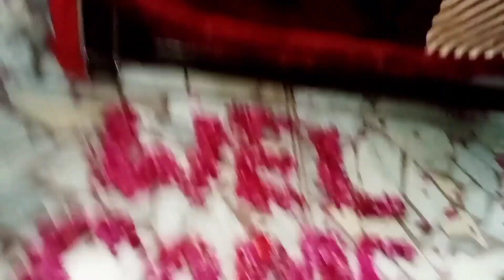Brother Wedding | Wedding Dance| Brother Shadi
My cousin brother marriage was held in gujrat. the Mehndi function was On 27th December 2021,
we enjoyed a lot , every one was very happy  and looking beautiful .
Groom friends brought dosti mehndi rasm for him. They dance and they had a good time with groom.
sister,s brother,s and whole family brought Mehndi rasm for groom. tale mendi rasm was started in which whole family participate , then obtain rasm was done by the family.
At the end sister,s Husband started the rasm of Sehra Bandi because barat has to go early in the morning to Rawalpindi ,
Every body was singing " Main NIkla Gadi Lay kay " it was nice journey , we reached Rawlpindi at Gulberg green at Marriage Hall . We were very warm well come by Bride,s family,
NiKKah rasm started there after nikkah every body had lunch , the Groom with his wife left Rawalpindi to Gujrat, we were all in the busses.
We reach Gujrat where beautiful room was ready for groom and bride. every body was tired and went to sleep , Next morning was walima day and we get started getting ready because the bride family was coming for walima . we received them happily .
It was lunch time we ate, they took bride to rawalpindi with groom, they were very happy
At the end every body was going at theirs homes with beautful memories.
God Bless Them.